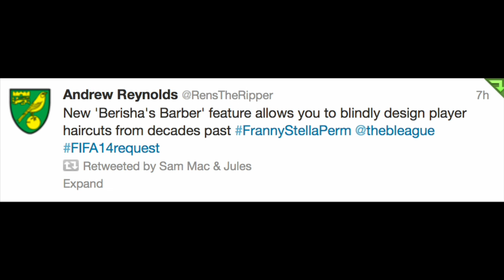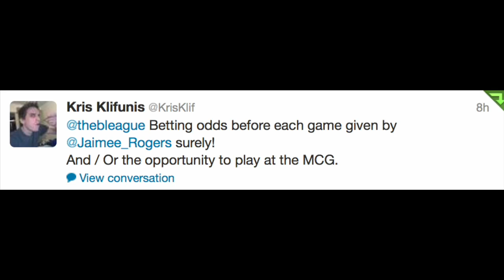B-League FIFA14 Tweets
Sam Mac uses questions tweeted by B-League fans to interview Matt Bilbey of EA Sports about FIFA 14.